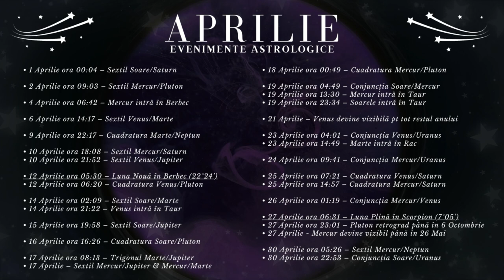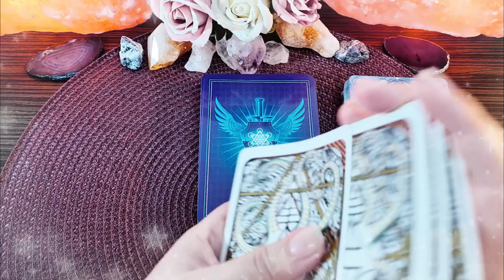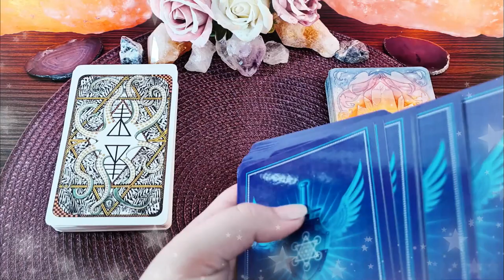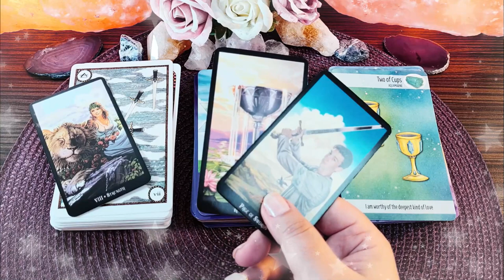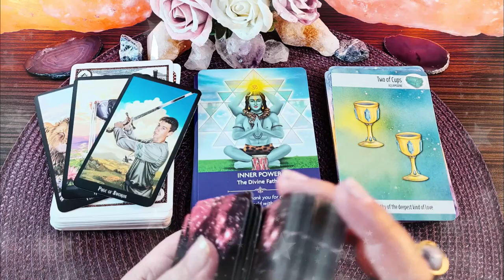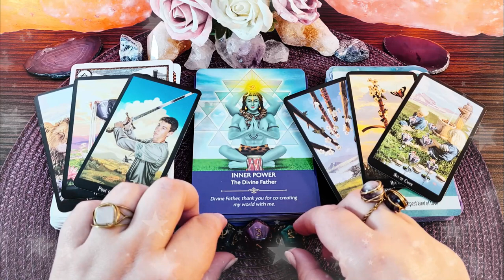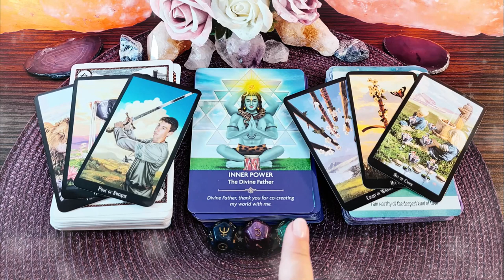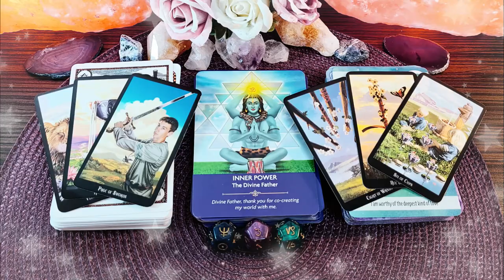PEȘTI ♓️ Aprilie | Fiți atenți la informațiile ciudate pe care le aflați | Horoscop & Tarot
În acest video v-am pregătit analiza astrologică detaliată a lunii Aprilie, horoscopul personal pentru cei care aveți zodia, ascendentul, Luna natală, sau o aglomerare de 4 sau mai multe planete în PEȘTI, precum și ghidare intuitivă pentru voi folosind cărțile de Tarot, cărțile Oracol și Astrozarurile.

În prima parte a acestui material găsiți informații referitoare la evenimentele astrologice ale lunii Aprilie și cum ne pot influența acestea. În a doua parte a acestui material vă explic cum vă afectează la nivel individual cele mai importante evenimente astrologice din această lună. Pentru nativii din Pești faza de Lună Nouă din Berbec pe data de 12 Aprilie vă aduce noi metode de a câștiga bani. Spre finalul lunii Aprilie, faza de Lună Nouă în Scorpion este încadrată de două conjuncții ale planetei Uranus, mai întâi cu Mercur, pe urmă cu Soarele și activează pentru Pești într-un mod surprinzător axa călătoriilor scurte și lungi, dar și a comunicării. În a treia și ultima parte a acestui material vă dau informații suplimentare de la cărțile de Tarot referitoare la riscurile și oportunitățile lunii Aprilie pentru nativii din Pești, scot un mesaj de la Îngerul vostru păzitor cu ajutorul cărților Oracol și clarific toate aceste informații cu Tarotul Vrăjitoarelor și Astrozaruri.

Introducere 00:00
Evenimente Astrologice 00:19
Horoscop Pești 30:54
Tarot -Oracol -Zaruri 34:16